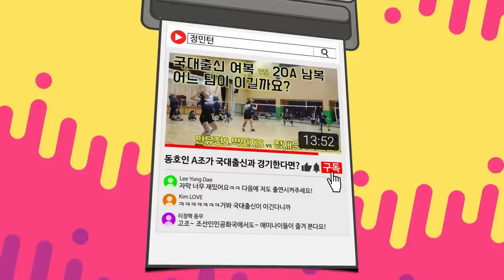30A 남복에서도 눈에 띄는 플레이를 하는 여성이 있다?! 정민턴 혼복 파트너 정미혜 선수를 소개합니다!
남복에서도 전혀 밀리지 않는 정민턴 파트너 정미혜 선수!!
중학교 때 잠깐 선수를 했을 뿐이지만 범상치 않은 클라스를 보여주는 정미혜 선수!

정재훈(30A).정미혜(40A)
VS 최호식(30A, 석적구장 관장).조현수(30A, PIXDA 대표)
(in 칠곡 석적 배드민턴 전용 구장)